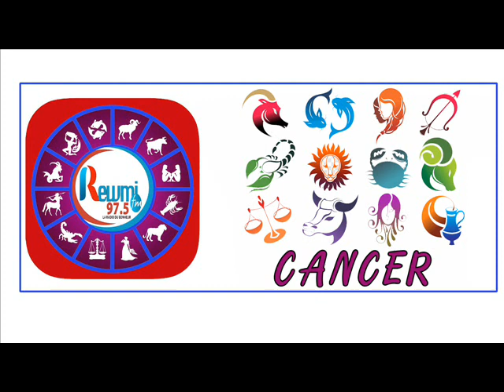Horoscope & Astro Anna Thiaw Jean Fall 18 Décembre 2020 Fr